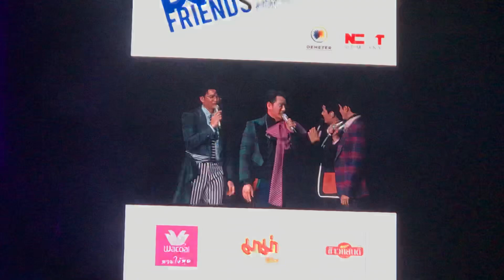ผ้าเช็ดหน้า กัน อ๊อฟ นนท์ ฟิล์ม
ขอเคลียร์คลิป ลงคลิปย้อนหลังค่ะ ถ่ายไว้ตั้งแต่ 15 ธ.ค. 62